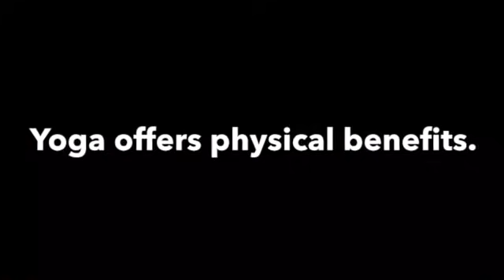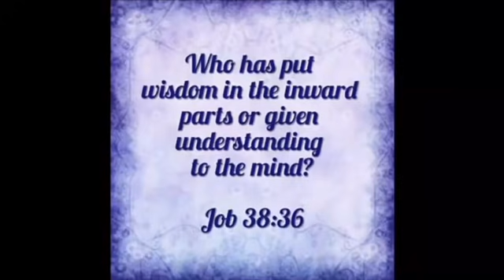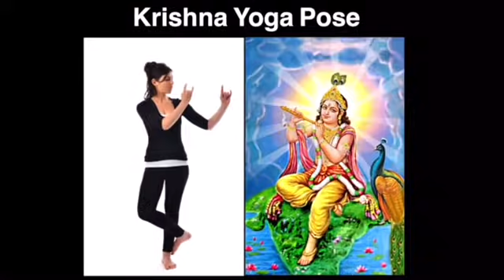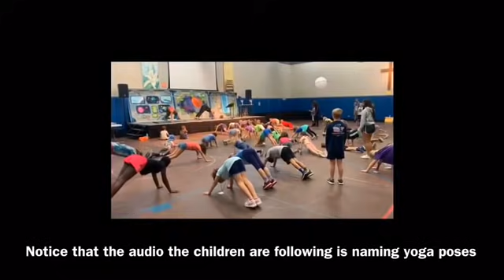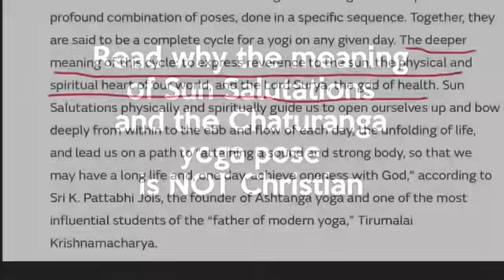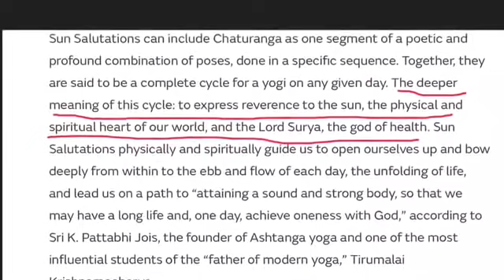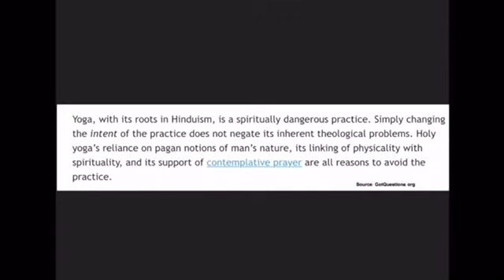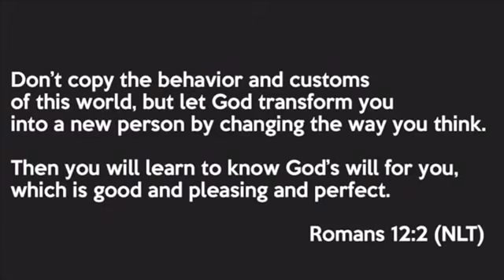Why Christians Should Avoid Yoga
Yoga has physical benefits, but how does it affect us spiritually? Should Christians practice yoga? What is the Holy Yoga movement?